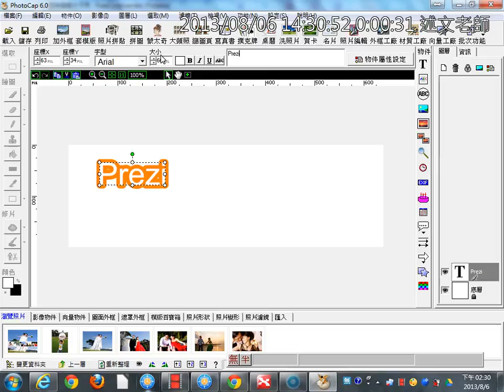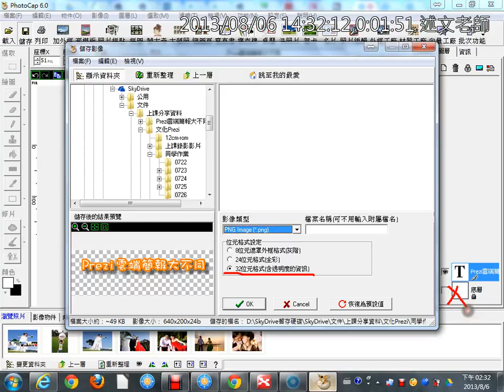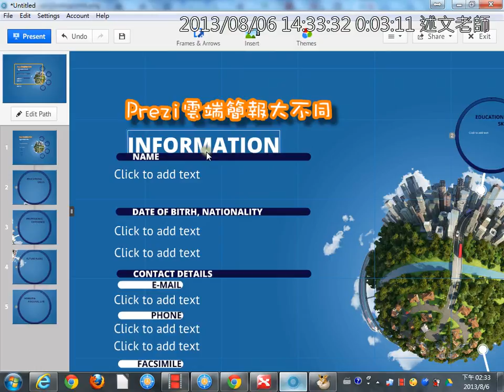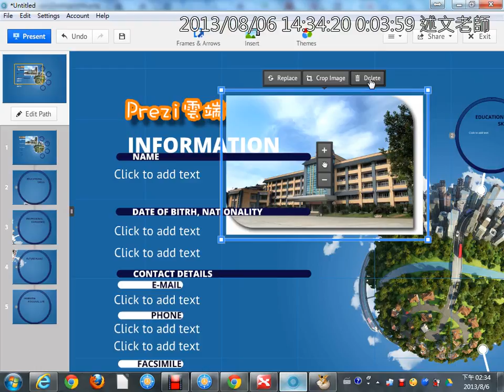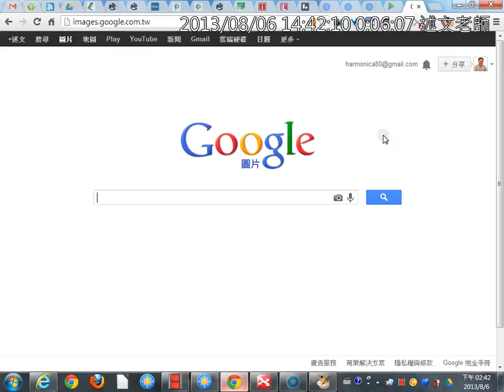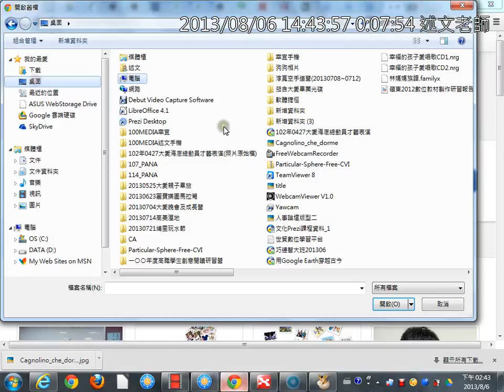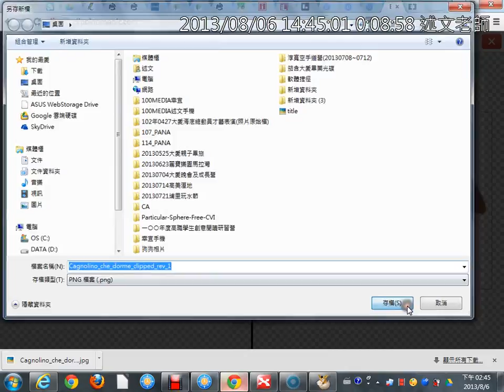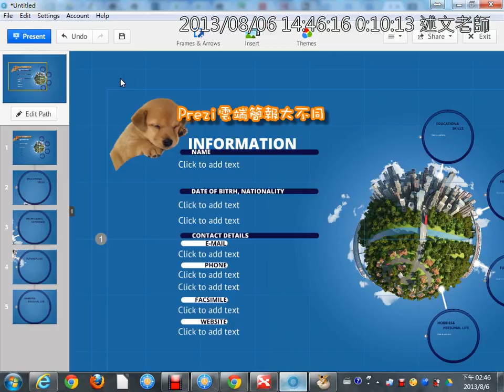05使用PhotoCap製作中文標題與ClippingMagic線上去背服務製作透明PNG圖檔